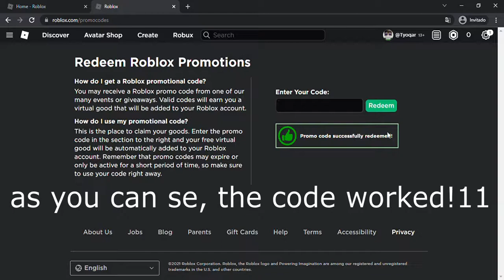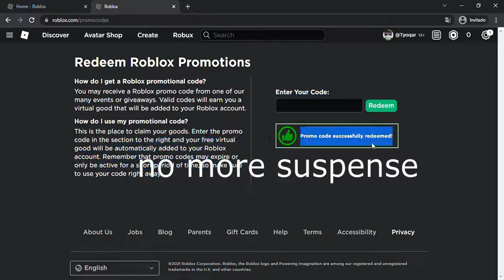how to get free robux promocodes be like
this was something i made for fun right before roblox went down, i really hope you liked this joke video.